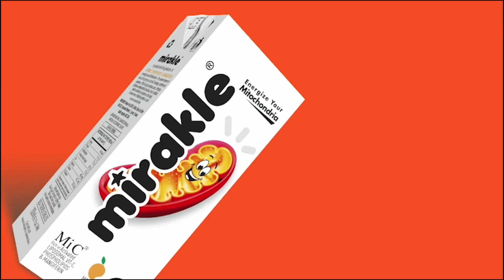அனைவரும் திரும்பிப் பார்க்கும் அளவிற்கு, வேல் யாத்திரை அமைந்துள்ளது : நடிகை குஷ்பு